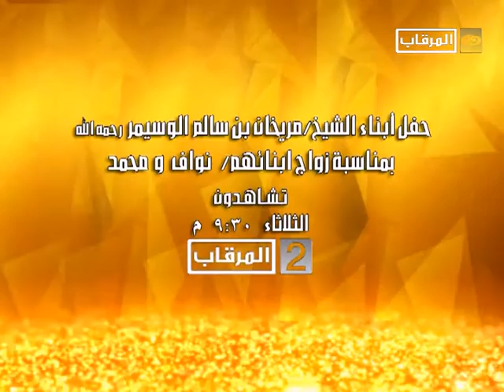برومو حفل ابناء الشيخ مريخان بن سالم الوسيمر رحمه الله بمناسبة زواج ابنائهم نواف ومحمد